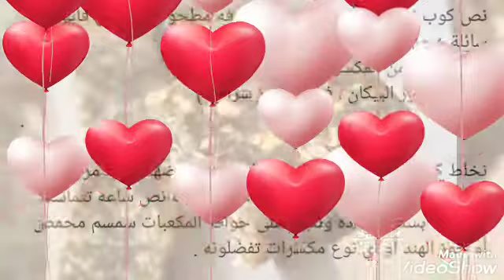طريقة مكعبات التمر بالمكسرات shorts